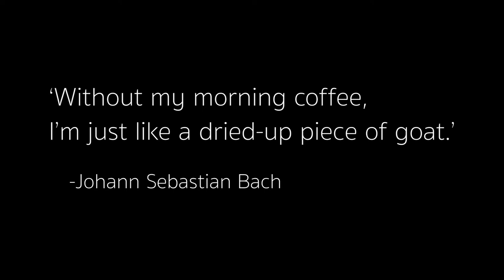Show Me Your Coffee - a short film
Clearly Canadian challenged me a while back to make some coffee outside. Instead of just making a cup, I thought I'd try producing something a little more fun. Please enjoy "Show Me Your Coffee."

Here's the water filter I use by Survivor Filter
My preferred ferro rod by Light My Fire
A great field sharpener by Fallkniven
Probably the best starter knife by Mora

CREDITS
Many thanks to my generous Patrons!
India and Robert Byars,
Jack and Kay Diaz,
Steve and Karen Streicher